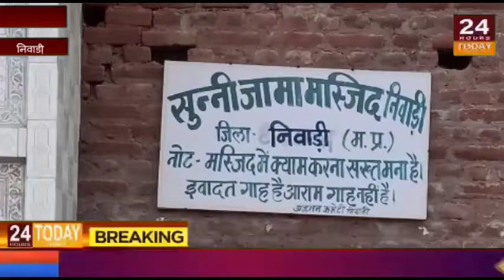| 24 Hours Today Breaking News |अमन वर्मा ब्यूरो चीफ 24 आॅवर्स टुडे न्यूज जिला निवाडी़ मध्य प्रदेश